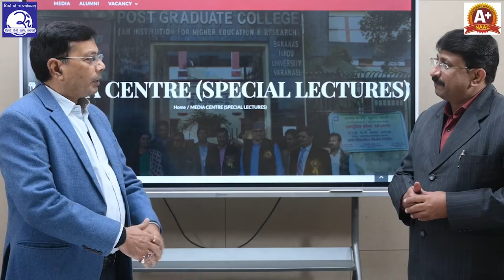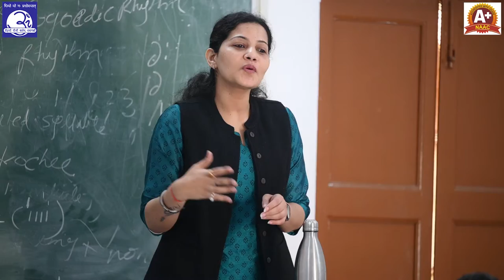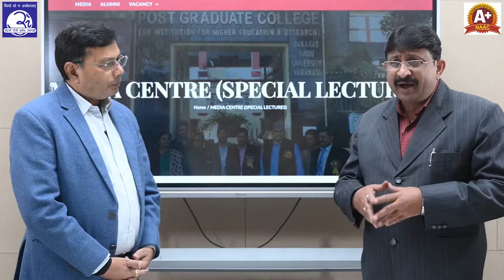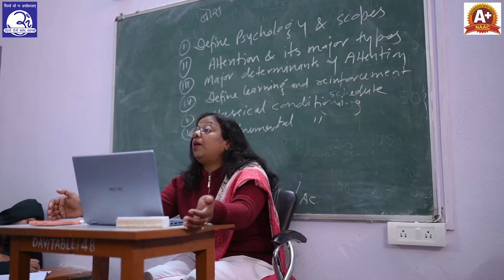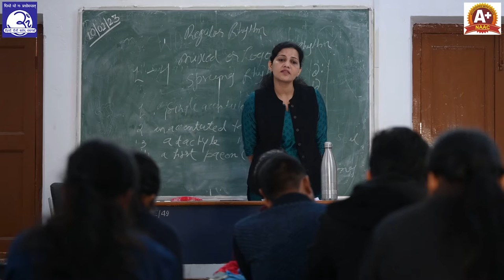Classroom Management by Prof Satya Gopal Jee